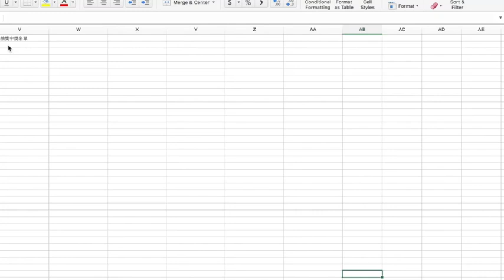20181123 衛福部粉絲團問卷抽獎影片